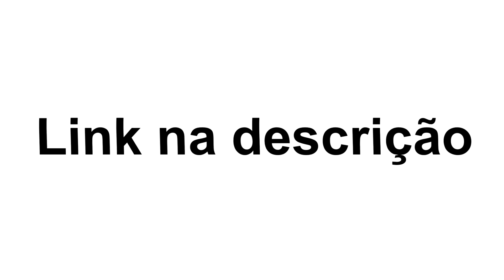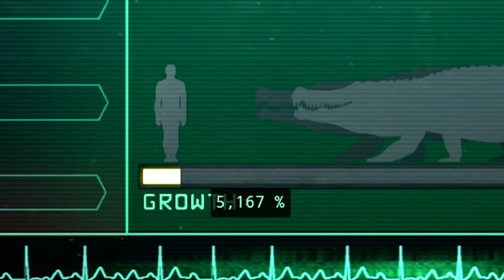O Filhote Mais Protegido Da Ilha, Fiz Minha Primeira Caçada, Família Deino! | The Isle (#415)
🎮 Baixe ExitLag e acabe de vez com problemas de ping alto
👾 Está a procura de um servidor para jogar com seus amigos ? Ou para criar sua comunidade de Games? Nitrado é a sua solução, atendendo o público tanto com servidores de game quanto de voz! Com um suporte incrível, que estará disponível 24 horas por dia! Assistência em 9 idiomas diferentes, além disso com preços acessíveis! Não perca tempo e garanta já seu servidor! Acesse o link para mais informações

✅ Não deixe de se inscrever e clicar no "gostei", isso ajuda muito no meu crescimento! Obrigado a toda galera que está me acompanhando, deixe seu feedback! 👍